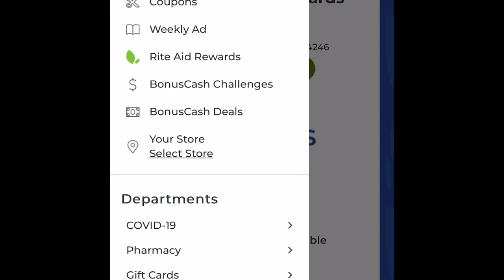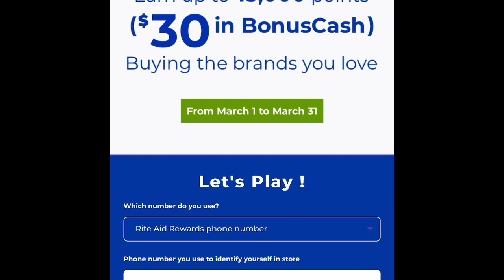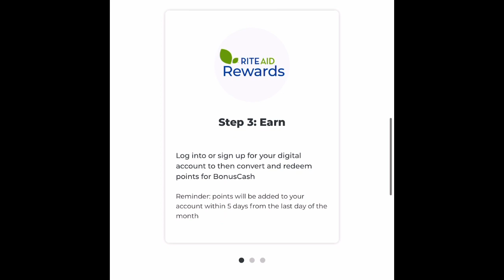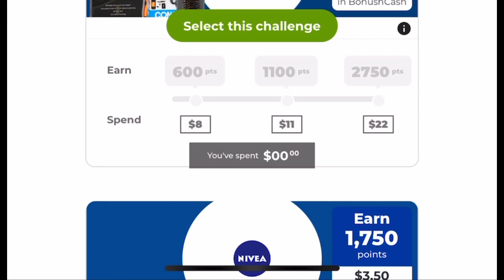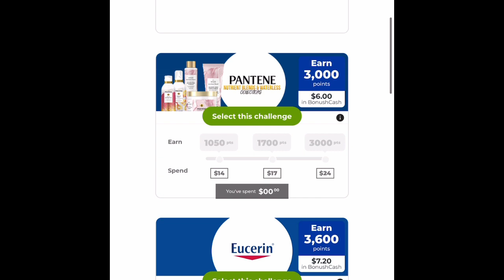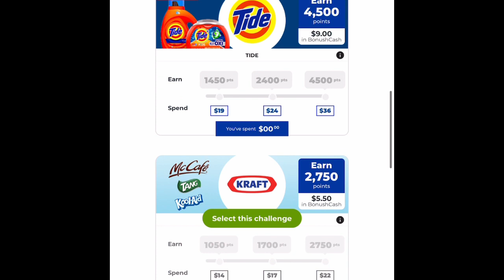RITE AID 🥰🥳🎁 activa tus challenges y su premio 🥳🥳